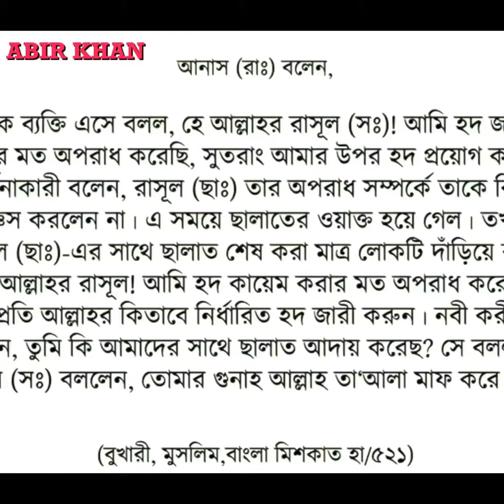তুমি এখনও নামাজ পড়না?